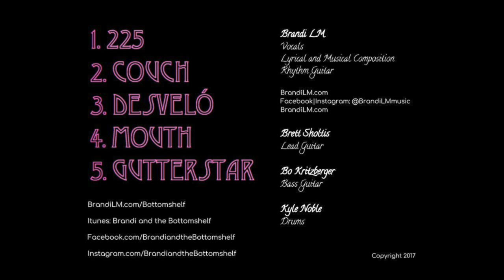225 - Brandi and the Bottomshelf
FULL LYRICS IN DESCRIPTION

Brandilm.com/bottomshelf

You congratulate me on my success. My gpa- my new office desk. But there’s more, honey there’s more than this. I’ve got a soul and it’s seperate from my head.
And I do, I put in work. And I do, yeah I dress the part. But I can’t do this for long.
Ya know tuition, stole my soul.
That’s why I have a seperate life - I’m myself in the nighttime.
Chorus:
Rum Riche you can’t question it. 225 you don’t know what I did.
Oh I hide behind cheap lipstick and you’re convinced I’m a shark in the business. But I’ve got a soul that’s only hidden until I run out of - 225.
Did I even sleep last night? Sat in a lazy boy but didn’t recline. Time again to talk to clients. I do my makeup, honey I do my best.
Great resume but a stolen soul.
Chorus:
Oh I hide behind cheap lipstick and you’re convinced I’m a shark in the business. But I’ve got a soul that’s only hidden until I run out of - lipstick.
Well our brains change from day to day. With health, education, and what they say. But since birth honey, our souls have been the same and I don’t know how long I can keep mine at bay.
‘Cause 225 is too cheap to cover everything.
Alternate Chorus:
Rum Riche you can’t question it. 225 honey you’ll never know what I did.
Oh I hid behind cheap lipstick and but not for long honey this isn’t my business ‘Cause I’ve got a soul and it hides behind color 225, and it hides behind color 225. It’ll never die look out for 225. Still quite alive behind 225.